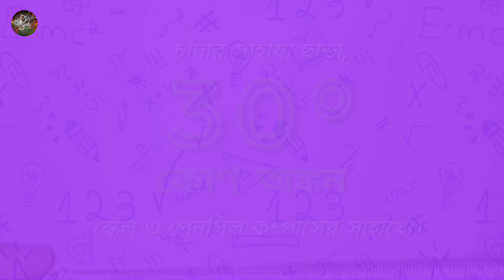স্কেল ও পেনসিল কম্পাসের সাহায্যে ৩০° কোণ অঙ্কন | চাঁদা ছাড়া ৩০° কোণ অঙ্কন | 30° Angle Drawing